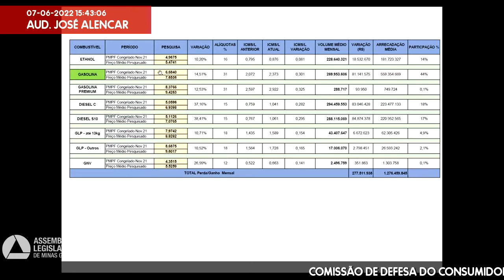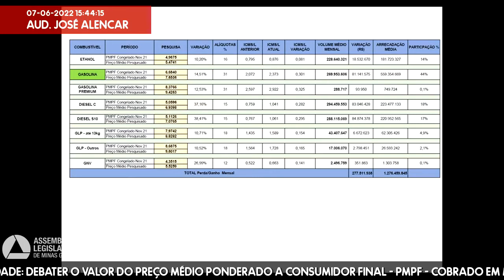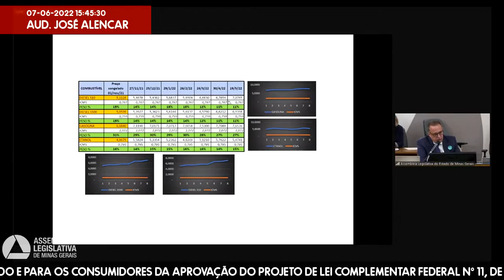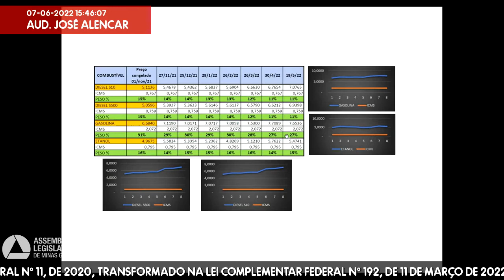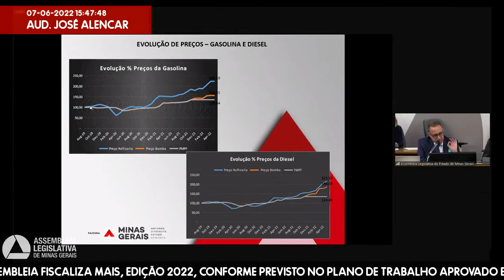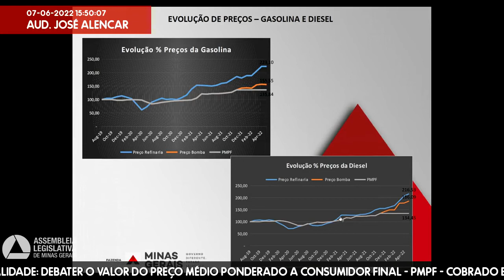07/06/2022 14:30 - Comissão de Defesa do Consumidor e do Contribuinte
Finalidade da audiência: Debater o valor do preço médio ponderado a consumidor final - PMPF - cobrado em Minas Gerais nas operações com gasolina e o impacto para o Estado e para os consumidores da aprovação do Projeto de Lei Complementar Federal nº 11, de 2020, transformado na Lei Complementar Federal nº 192, de 11 de março de 2022, iniciativa que integra as atividades de monitoramento intensivo na temática "Substituição Tributária", no âmbito do Assembleia Fiscaliza Mais, edição 2022, conforme previsto no plano de trabalho aprovado em reunião da Comissão.